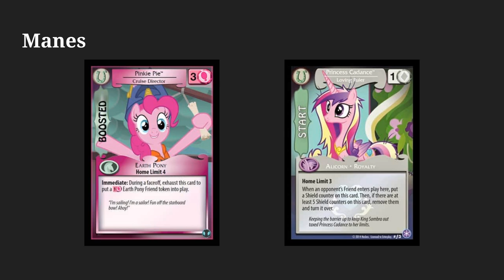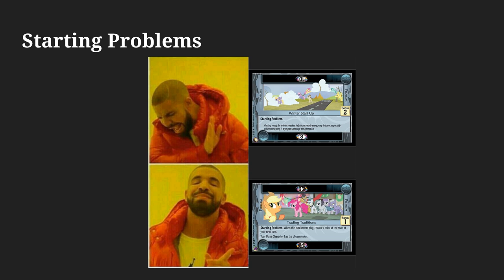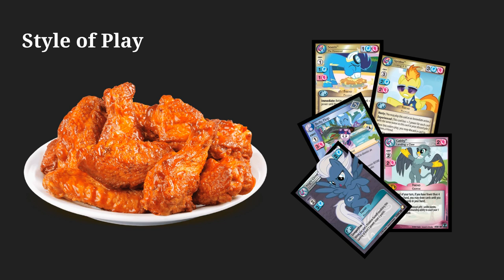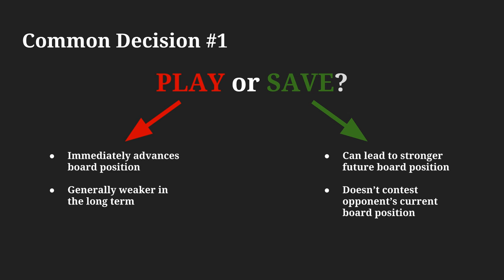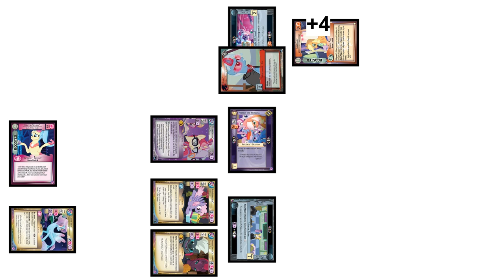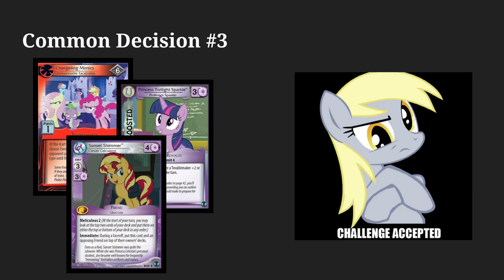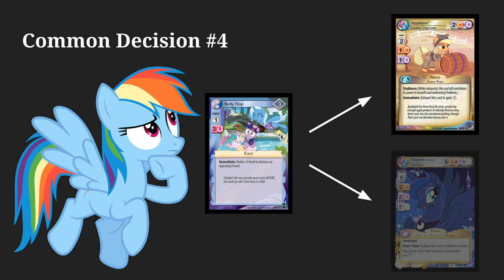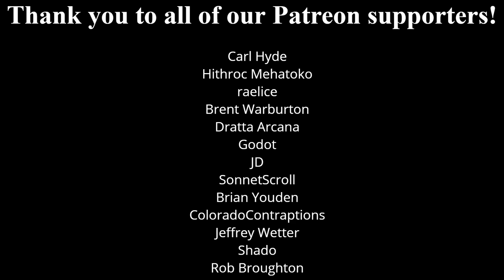Opportunity Costs: A Price to Pay